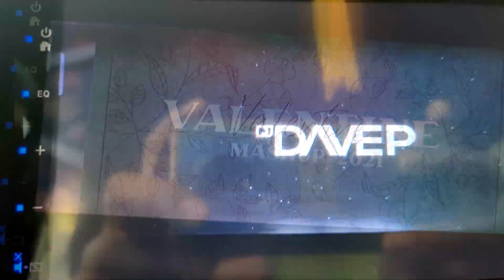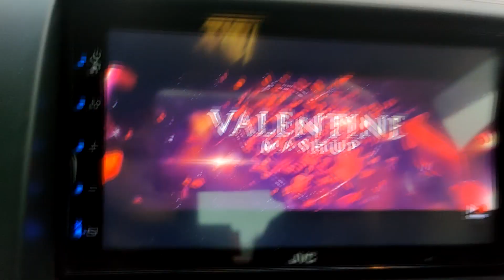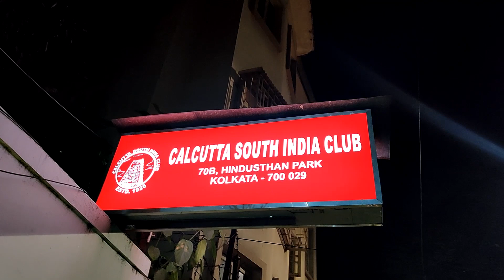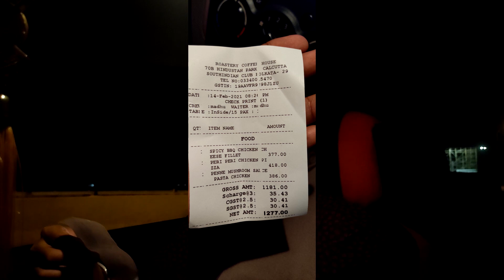Roastery Coffee House || Valentine's day || Vlog 8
Hello Guys, This is our experience on Valentine's Day. We hope you like it.
Address: 70 B, Calcutta South India Club, Gariahat, Kolkata